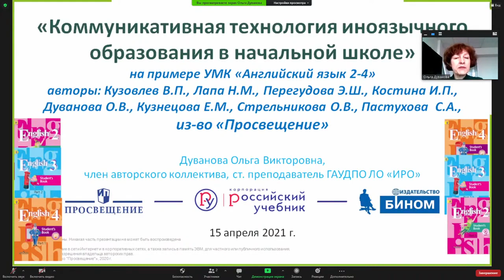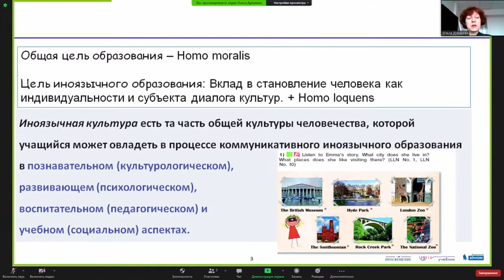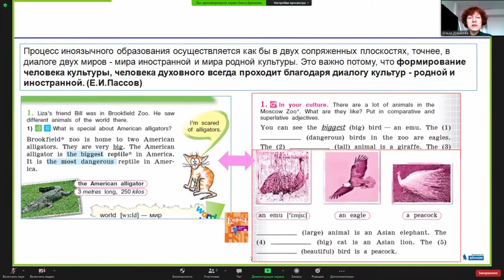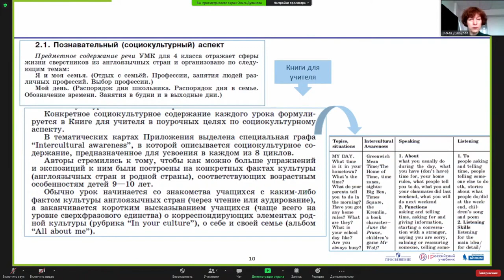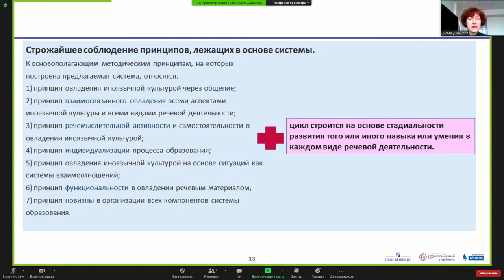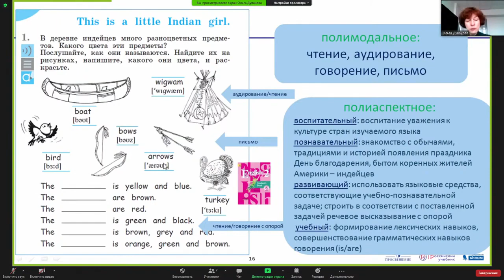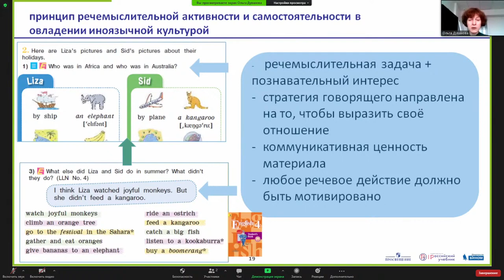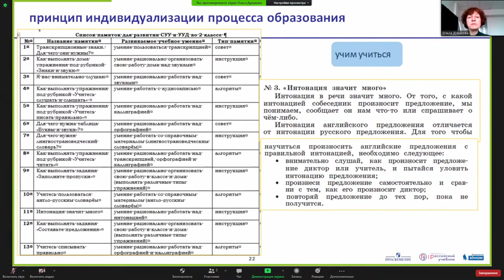КОММУНИКАТИВНАЯ ТЕХНОЛОГИЯ ИНОЯЗЫЧНОГО ОБРАЗОВАНИЯ В НАЧАЛЬНОЙ ШКОЛЕ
Дуванова Ольга Викторовна Соавтор линии УМК «English 2-11» (авт. В.П. Кузовлев и др.), старший преподаватель кафедры гуманитарного и эстетического образования ГАУДПО Липецкой области «ИРО»
На примере переработанных учебников линии УМК “English 2-4” будет показана реализация технологии иноязычного образования в начальной школе.